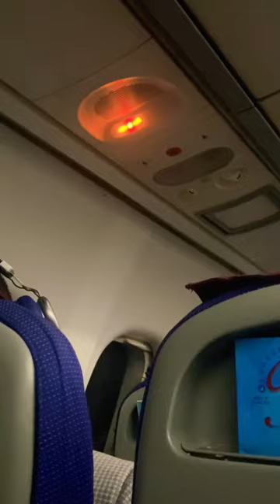India to Nepal flight Status | Mini vlog | Sachet tandon